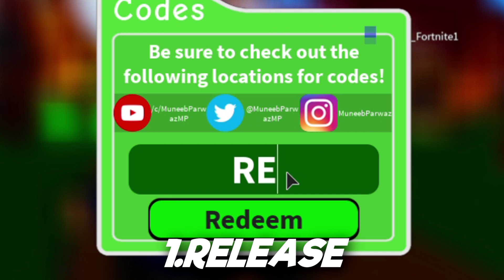*AUGUST* ALL WORKING CODES IN LUMBER SIMULATOR! | ROBLOX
| I hope this video helped you out for future gameplay!

📙Title  ➜ *AUGUST* ALL WORKING CODES IN LUMBER SIMULATOR! | ROBLOX

🤔Fun Fact : Hi

💲MERCHANDISES 💲
[GET THE NEW SUMMER CLOTHES WHILE THEY ARE AT THEIR BEST🌞!]

➜Instagram📷 : Coming Soon!

What Do I Record/Edit With?⭐
➜ Windows 10 Game Recorder
➜ Bandicam
➜ Sony Vegas Pro 14
➜ Thumbnails | Paint.net💙

WHO IS S0DA TV⭐?
-S0DA TV is an youtuber by the age of 15 who creates child-friendly content for all to enjoy!
videos!